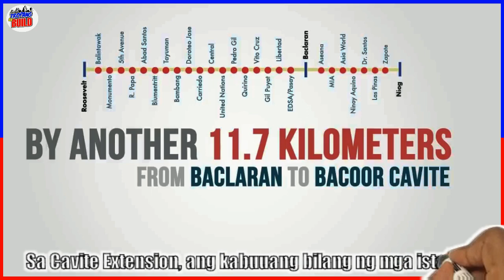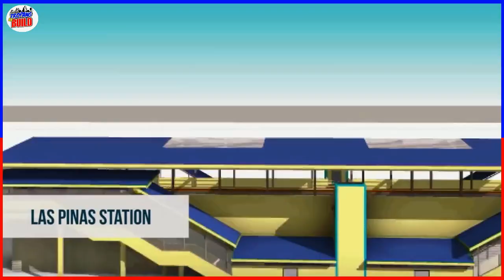TULOY NA TULOY NA PO! LRT-1 EXTENSION CAVITE PROJECT UPDATE MAY 2024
LRT-1 Cavite extension phase 1 now 97% complete, may open in Q4 of 2024. MANILA, Philippines — The private operator of Light Rail Transit Line-1 (LRT-1) on Wednesday said that the first phase of its Cavite extension is already 97 percent complete and is targeted to open in the fourth quarter of 2024.